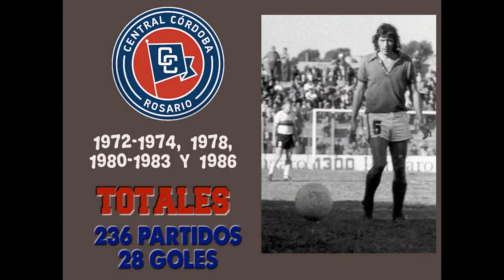TRINCHE CARLOVICH - Historias Del Fútbol Argentino Capitulo 38 (HD)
Historias del fútbol argentino es un recorrido por esos futbolistas o partidos que dejaron una huella y se transformaron en leyendas con el paso de los años. Ya que no se encuentran videos, las fotos están en la mejor calidad posible HD

Nació el 20 de abril de 1946

Se desempeñaba como volante central

Jugador que destacaba por ser elegante, virtuoso, ubicación, técnica, habilidad y pegada

Debutó en en 1ra en Rosario Central, en el Metropolitano de 1969, en el grupo reclasificatorio en el empate 0 a 0 contra Los Andes

En Central Córdoba estuvo en 4 periodos: 1972 a 1974; 1978; 1980 a 1983 y 1986

TOTALES

236 partidos

  28 goles

OTROS CLUBES:

Independiente Rivadavia (Mendoza), Colón, Deportivo Maipú (Mendoza), Newells de Cañada de Gómez

En la previa del Mundial 1974 integró la Selección de Rosario que le ganó 3 a 1 a la Selección Argentina

 Final Historias Del Fútbol Argentino Y Del Mundo

TRINCHE CARLOVICH